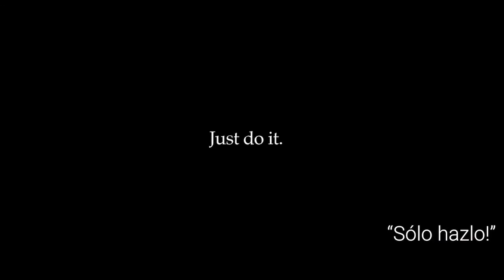BBVA 🆚 Contables JMori - Liga InterEmpresas Clausura 2019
🏆: Liga InterEmpresas 2019
👉🏻 SemiFinal
⚽🏃🏻‍♀: BBVA 🆚 Contables JMori